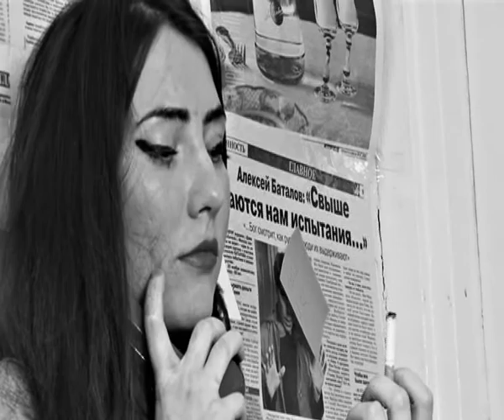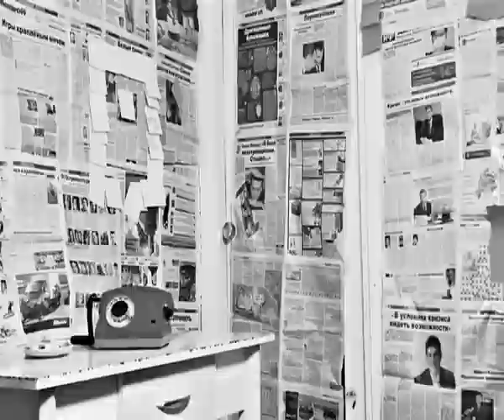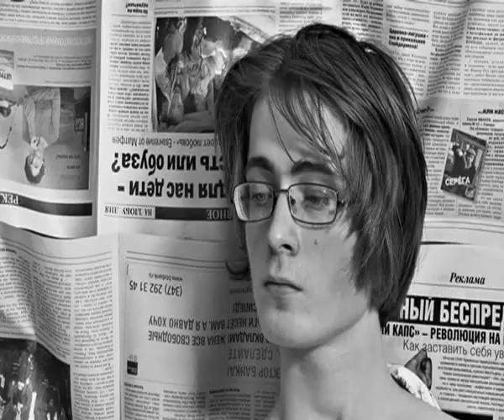"Я тебя люблю" часть1. Режиссёр Ян Лонский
Выпускная работа Киношколы Булата Юсупова. "Я тебя люблю" часть1. Режиссёр Ян Лонский